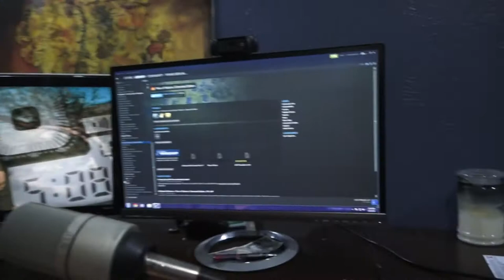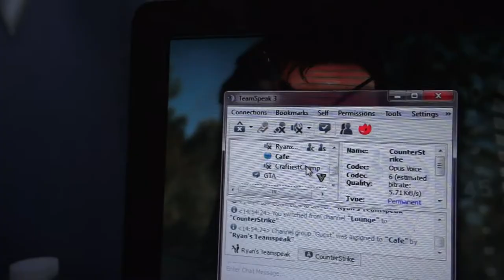Vlog Me Bro! Update 5.9.2015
MY LIFE :)